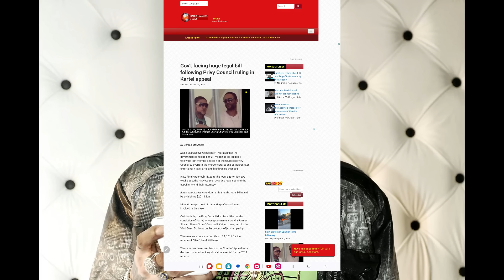Vybz Kartel Finally Won & Big Money Payout Granted | Isat Buchanan Reacts To DPP Paula Llewellyn